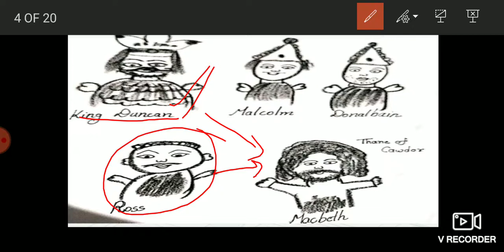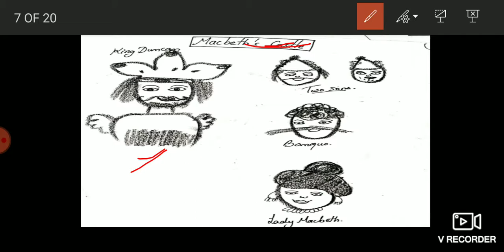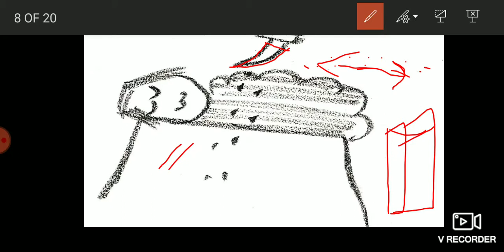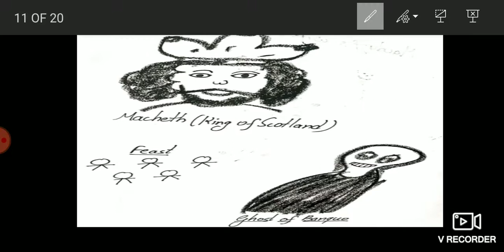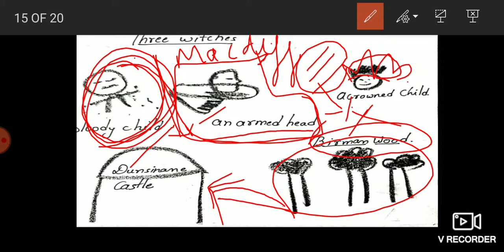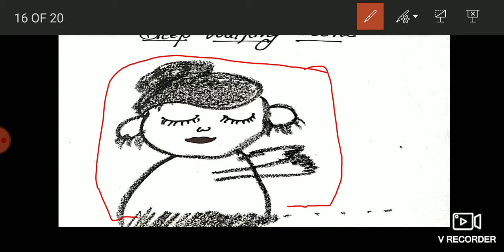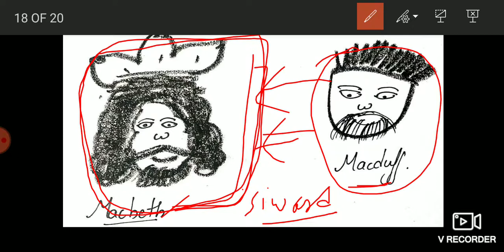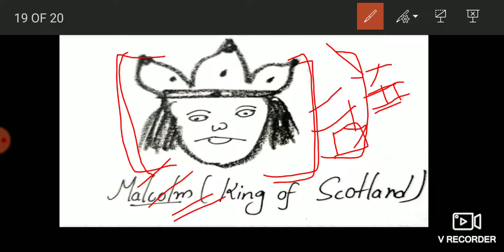Macbeth by SHAKESPEARE/detailed story/hindi and english/for literature students /RPSC first grade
Macbeth by SHAKESPEARE/detailed story /hindi and english/useful for english literature students/RPSC first grade english